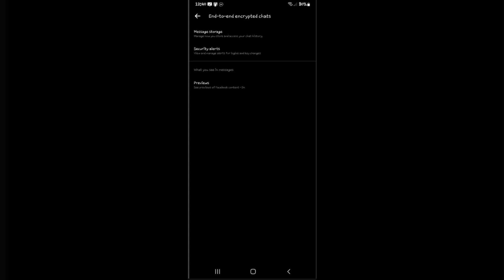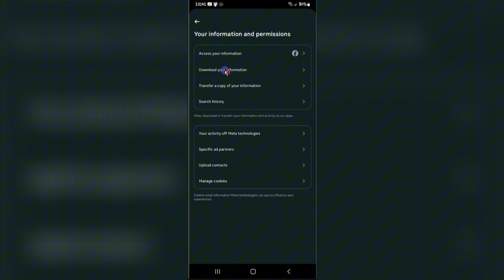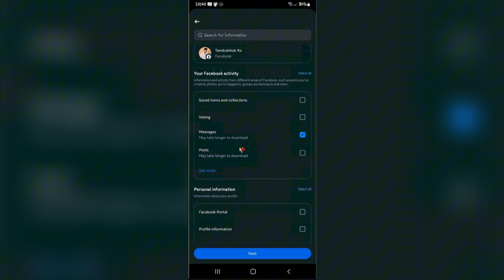How to Recover Messenger Messages (Step by Step)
Lost important Messenger messages? In this step-by-step guide, I'll show you how to recover deleted Messenger messages using backup options, archived chats, and other recovery methods. Learn the best ways to restore lost conversations on Facebook Messenger.